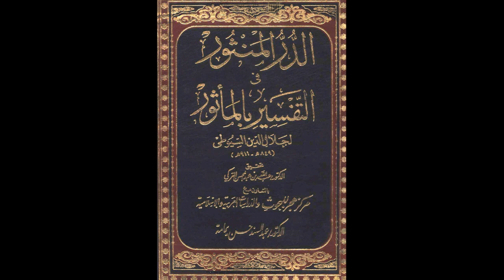الدر المنثور في التفسير بالمأثور للإمام السيوطي | الدرس رقم 403 | عبد الرحمن عمورة